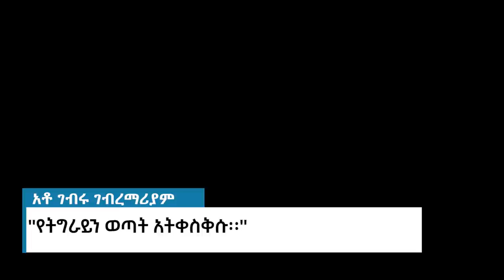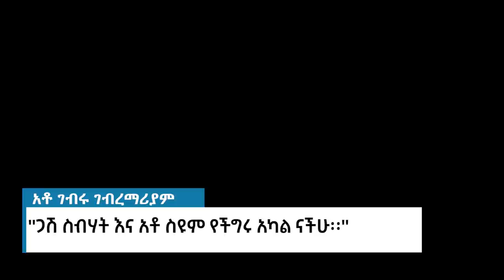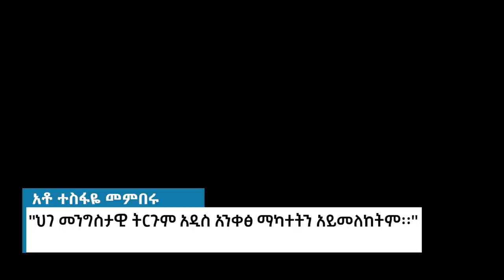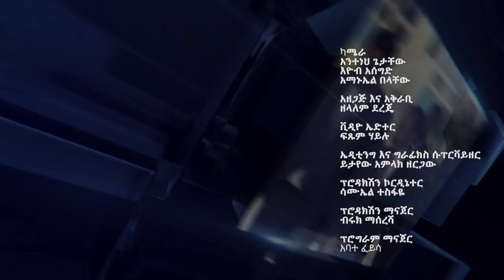LTV WORLD: SEFEW MEHEDAR : ሽማግሌዎቹ ጉጂ ወለጋ ወልቃይት መሄድ ነበረባቸው - ክፍል 2